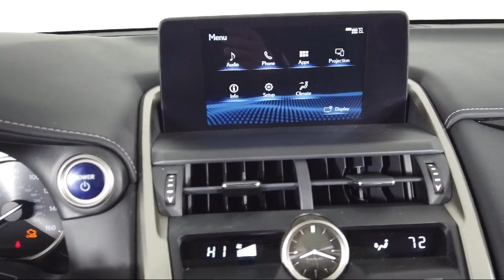2020 Lexus NX 300h Sport Utility Bozeman Belgrade Big Sky Livingston Butte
2020 Lexus NX 300h Sport Utility Stock Number: T05218 Vin:JTJGJRDZ6L5008665.